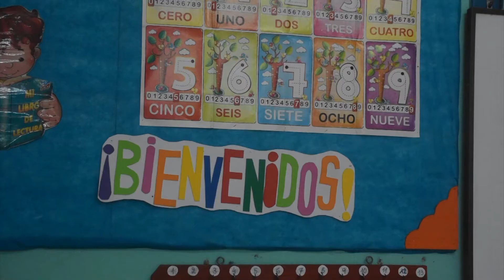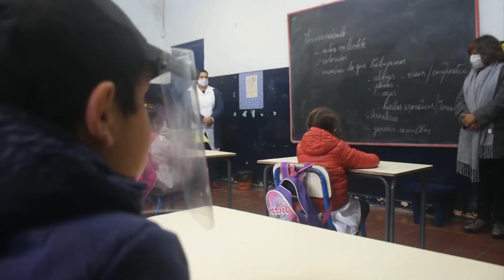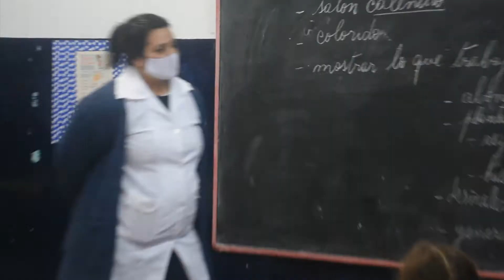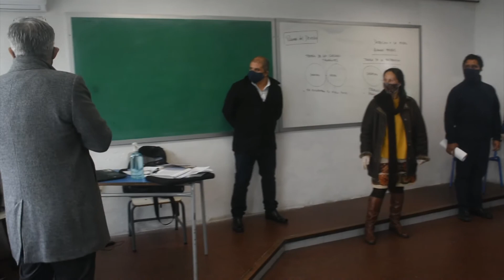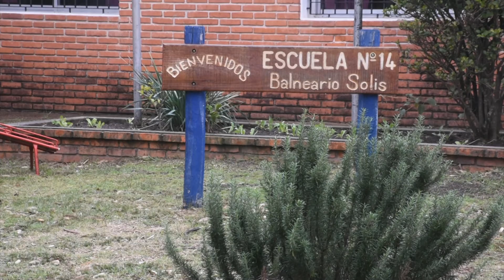La Educación Pública retoma presencialidaden la nueva normalidad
El compromiso de la sociedad, de las comunidades educativas, de los docentes y alumnos, y de las familias, permitió que la Administración Nacional de Educación Pública (ANEP), esté concretando el proceso de
reintegro a clases presenciales.